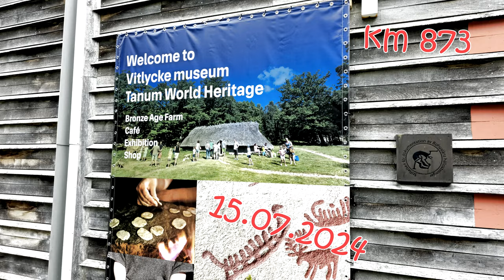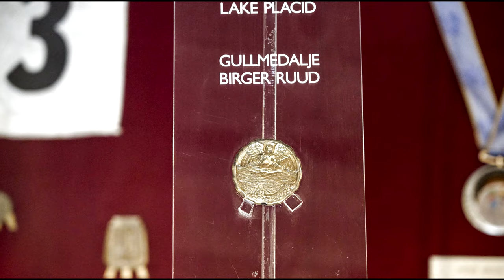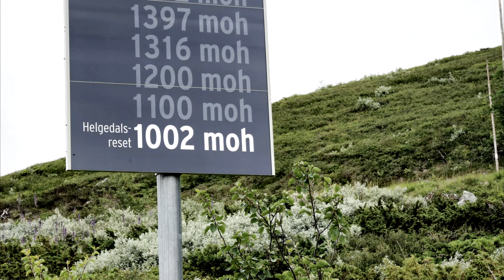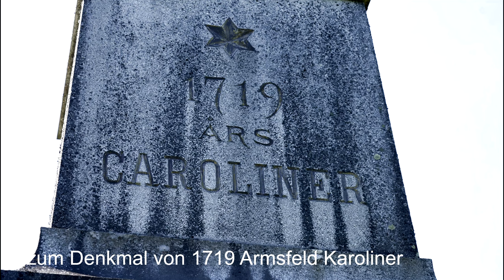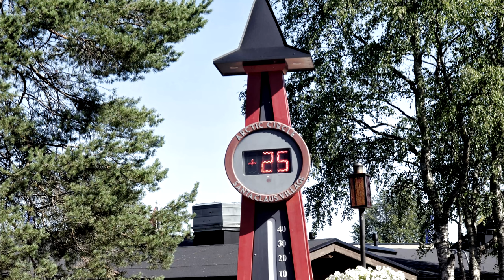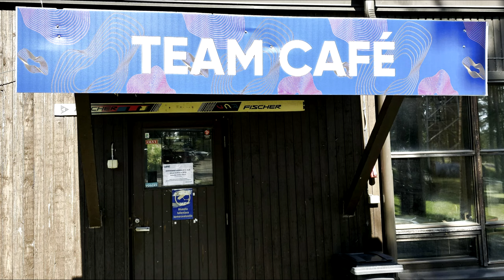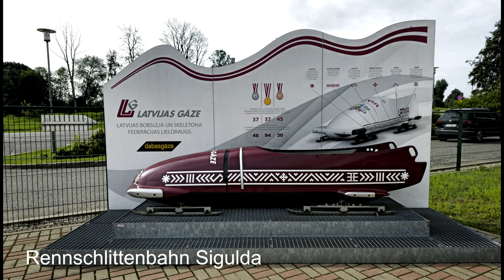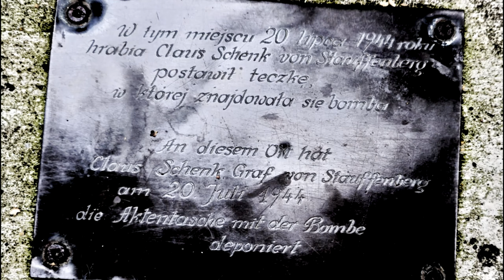In 16 Tagen durch Skandinavien und das Baltikum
Ach, und was ich noch sagen wollte: Elche gibt es überhaupt nur auf Verkehrszeichen; die Grenze liegt irgendwo in Littauen. Und Rentiere in Norwegen sind auch Fehlanzeige. Die in Finnland sind sehr eigenwillig. Sie tragen fast alle Kettchen oder Bänder um den Hals. Die schwedischen Rentiere dagegen sind mehr naturverbunden!